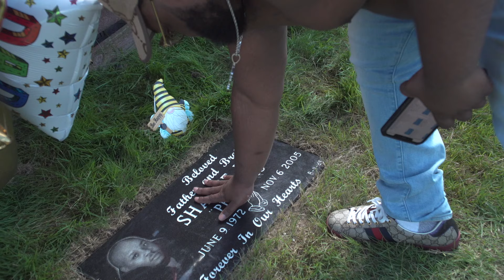FBEZZY - WHO CAN I VENT TO